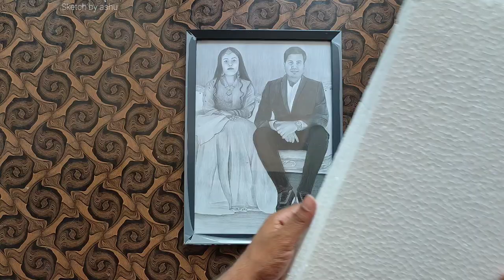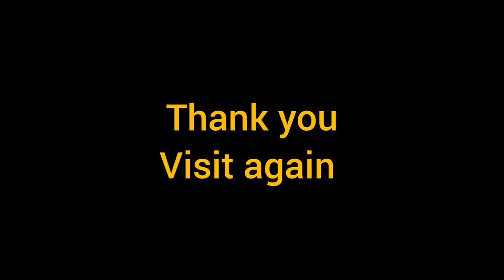Safe Art Delivery: Packing technique for artist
Framed sketches ko kaise pack karein / how to pack photo frame